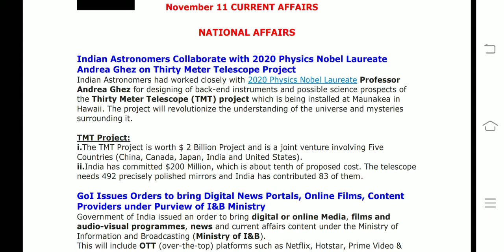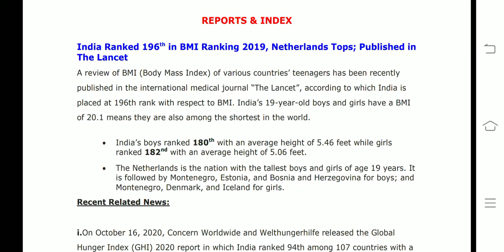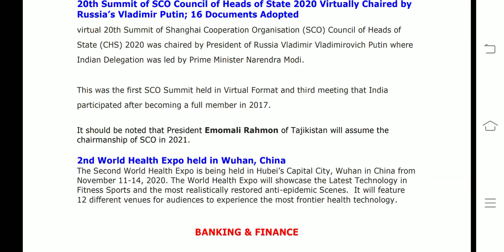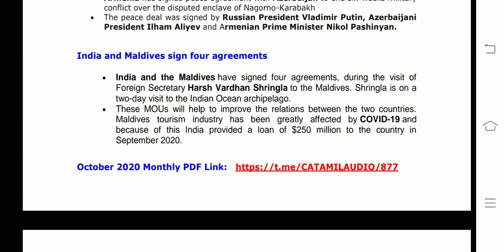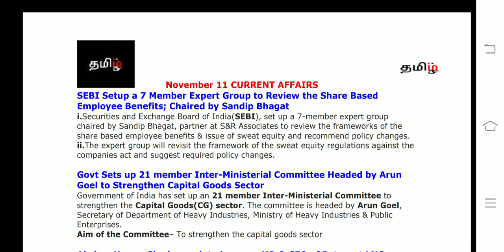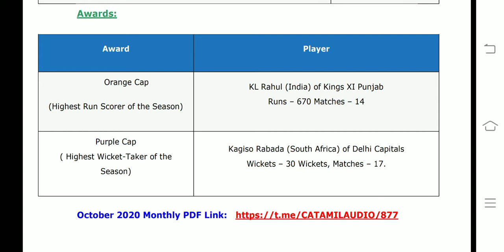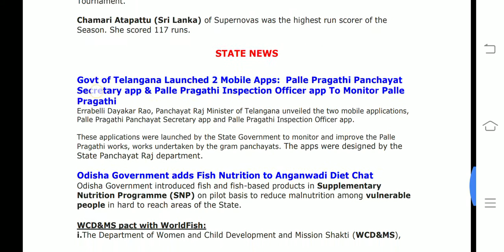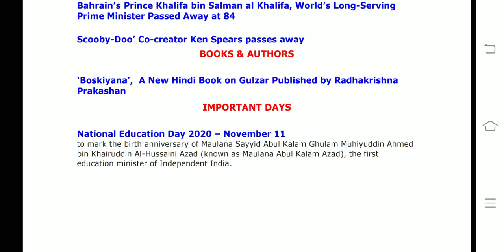NOVEMBER 11 CA(tamil) RBI/SBI/IBPS2020 - tamiliq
This video covers All  current affairs of NOVEMBER 11 2020

October monthly all in one pdf link